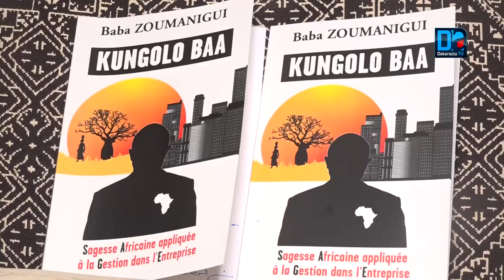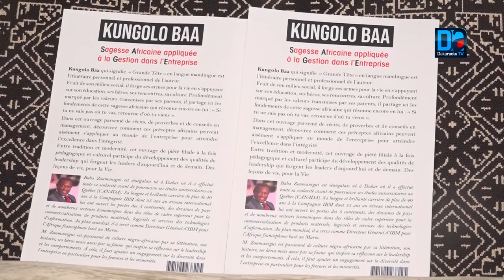Africanisme Baba Zoumanigui invite les jeunes africains à se regarder avec fierté